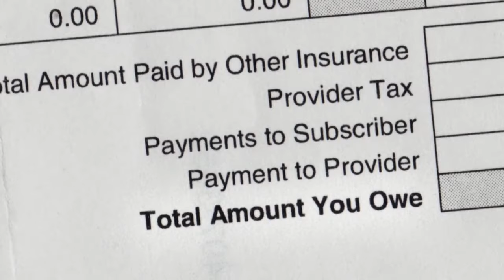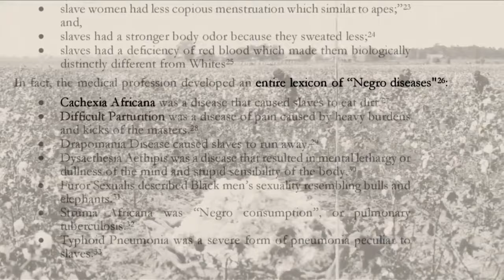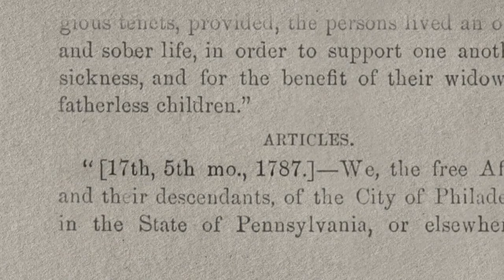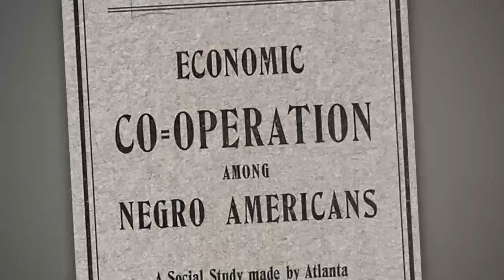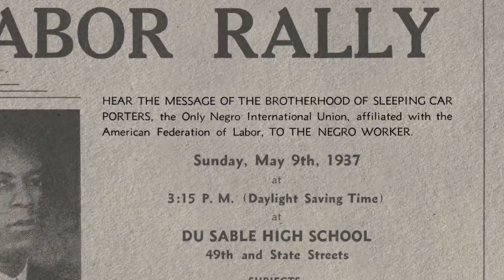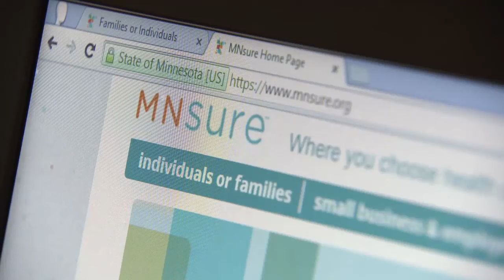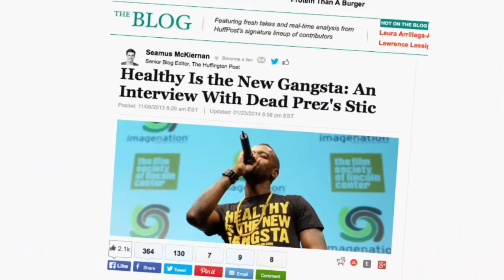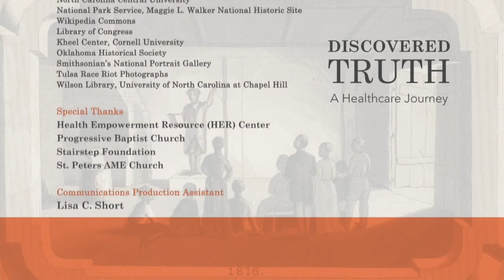Black Health Disparities Go Back To Slavery | Discovered Truth: Full Documentary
Discovered Truth: A Health Care Journey discusses black barriers to healthcare due to racism, distrust, and slavery and how that effects racial health disparities now.

Historically the African American community has been under and uninsured. The historic road to health insurance is rooted in isolation but changes in society and the Affordable Care Act itself carries some surprises for consideration and action. Produced with MNSure and the Stairstep Initative.

00:00 Discovered Truth: A Health Care Journey
00:32 Black health disparities are massive
04:45 African Americans have been abused by the health care system since slavery
06:15 The Slave Health Deficit: medical and health sciences perpetuated racism and justified slavery
07:17 Black cooperative power and mutual aid in the church and beyond
11:22 Black-owned insurance companies around the country
12:50 Black economic cooperative power in the Black community
17:00 US Presidents pushed for universal healthcare for over 99 years
18:11 MNSure and the online marketplaces for healthcare